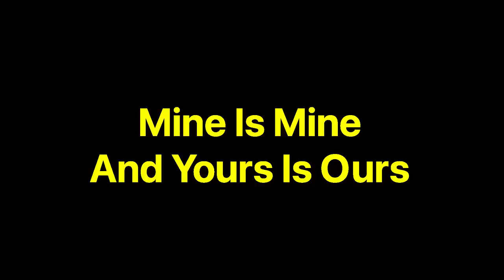THE TOXIC FILIPINA - Can You Spot Her?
The toxic Filipina can come in many forms, and some of them are pretty hard to identify!  After struggling through a less-than-ideal childhood, a Filipina can succumb to some of the more toxic behavioral attitudes that've been instilled in her, only to unleash them on an unsuspecting partner.  Filipino parents might mean well, but some of their child-rearing strategies leave much to be desired!  Is your partner an example of the toxic Filipina?  Better to find out now, than later!

📸📸the_filipinapea
📸📸filipinapea

🎶TheFilipinaPea

 Livin' Up (Sting) / Otis McDonald